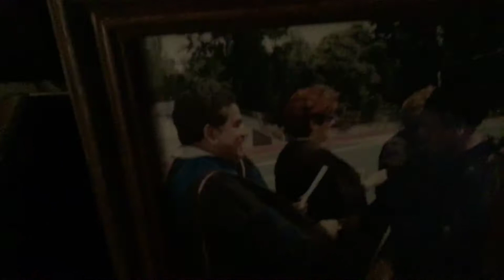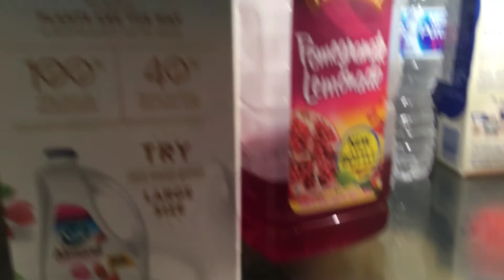Show knewmy grandma house